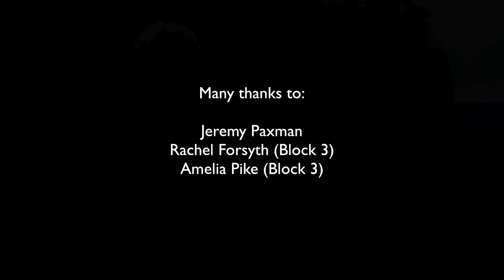Bedales School student interview with Jeremy Paxman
Rachel, Block 3 (Year 9) student at Bedales School, interviewed journalist, broadcaster and author Jeremy Paxman when he visited the school on 30 January 2014 to discuss his latest BBC documentary about WW1, Britain's Great War.